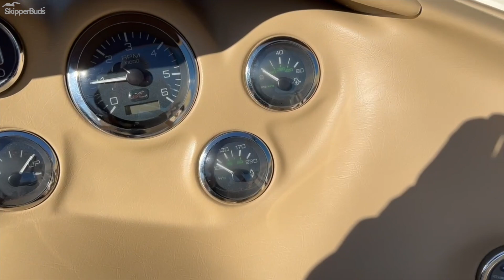2000 Sea Ray 210 SPX Sport Boat Tour SkipperBud's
Take a look at a pre-enjoyed 2000 Sea Ray 210 SPX.